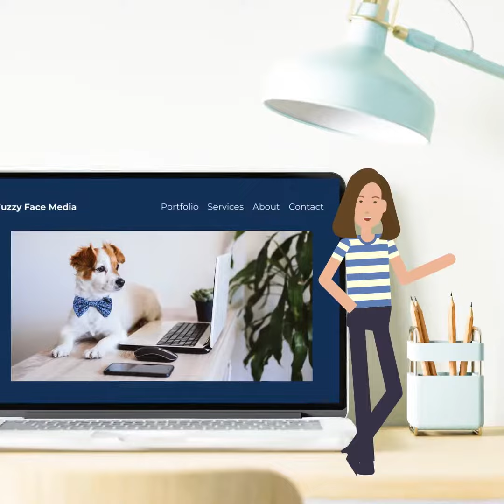Fuzzy Face Media Introduction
Fuzzy Face Media specializes in bespoke, short-form video for veterinarians and professionals the animal care industry. We create engaging social media, digital training, and marketing videos to attract the clients you want to work with and help you recruit employees aligned with your values.